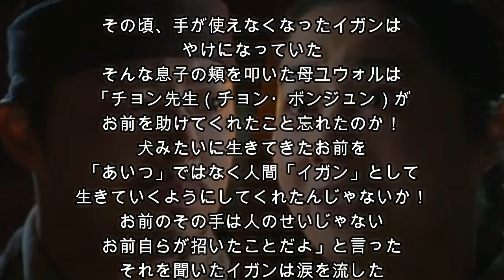「緑豆の花」3話あらすじ ペク氏の家族になったイガン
「緑豆の花」3話あらすじです
続きはこちらから
遂にイガンは（チョ・ジョンソクさん）は父ペク氏から家族として母ユウォルと共に認められたが・・・